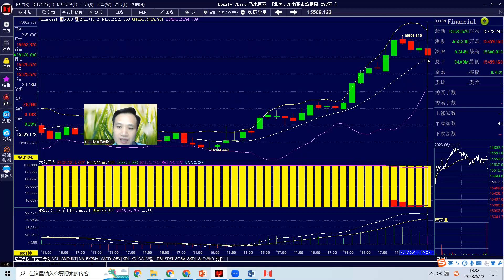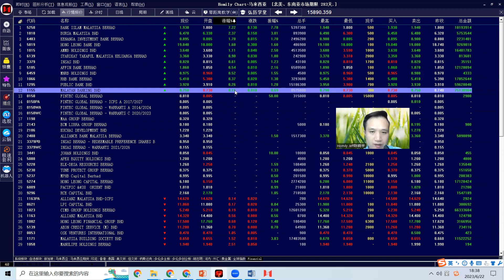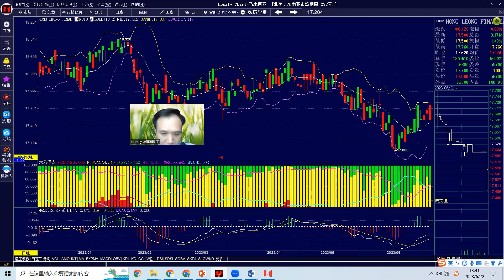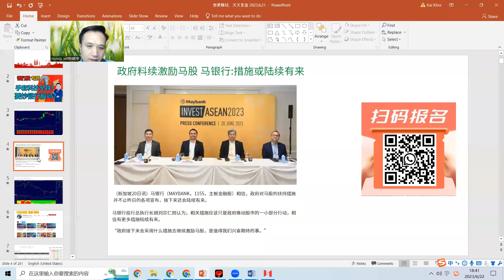（手套and科技股全跌）银行持续领涨马股，机构下半年要炒银行股？public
此视频仅作为学习的参考，不构成任何的推荐和买卖提示 投资者应该意识到市场交易存在风险，关于具体的买卖可以咨询专业的股票经纪或者资金管理公司， 依据本视频里面任何的观点，图形，文字，所做出的任何股票买卖决策所产生的任何受益与亏损与本人无关，风险自担。